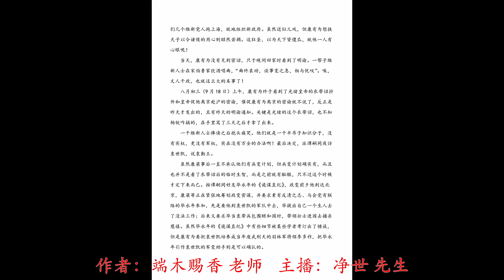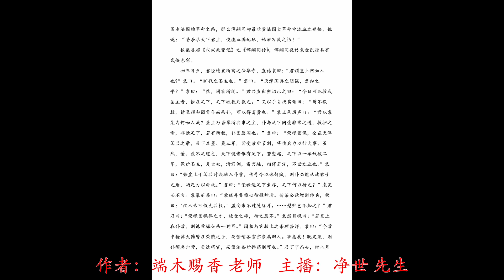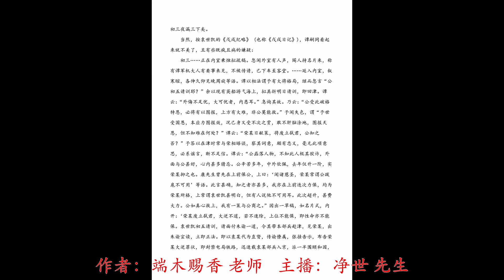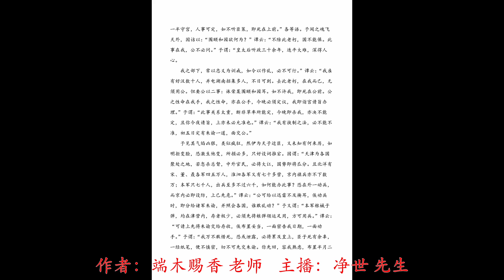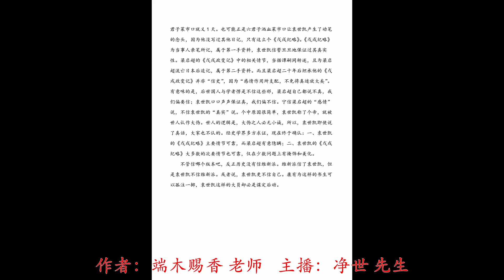重读晚清六十年 29 第三章 甥侄有些负心 五 千不该万不该，你不该图谋于我 三